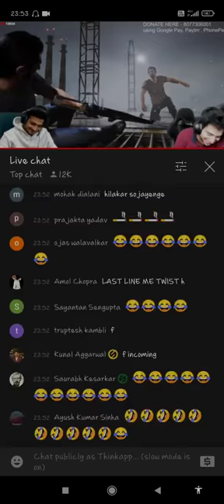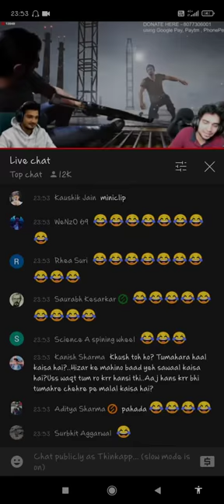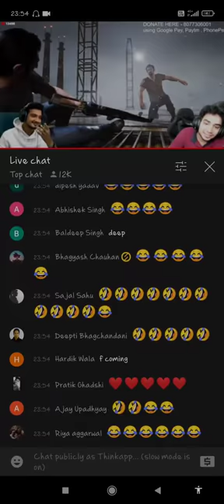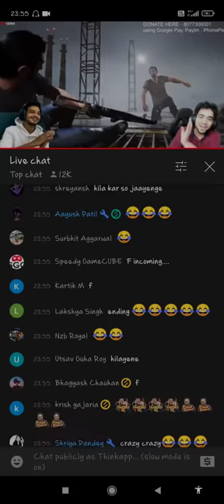Shayri time with Samay Raina, Munawar ||warning 18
I AM THE NOT THE OWNER OFF ANY PICTURES Or VIDEO CLIPS.